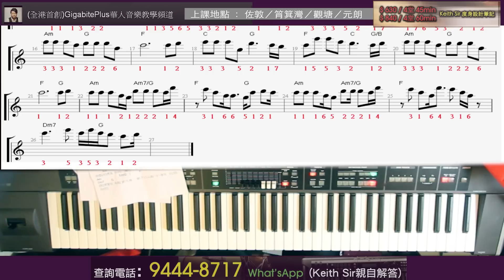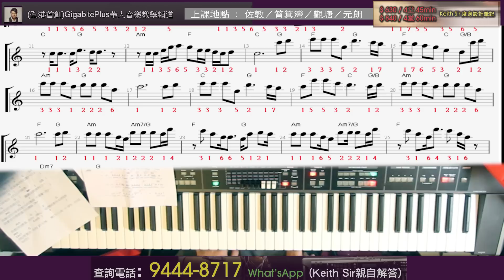C大調鋼琴獨奏系列: 安徒生的錯 (連簡譜下載)